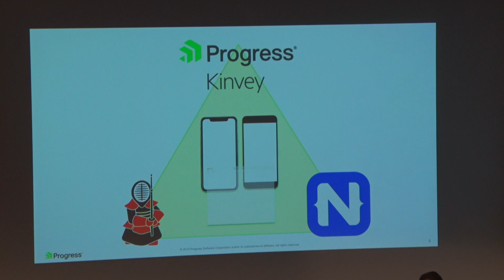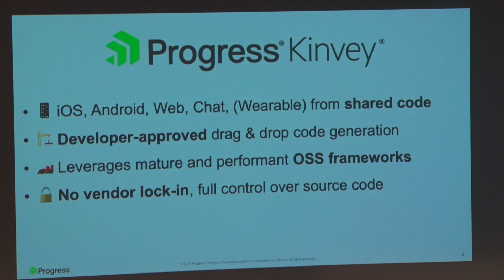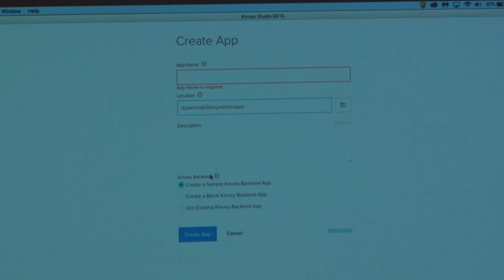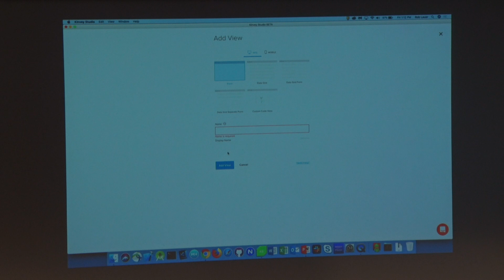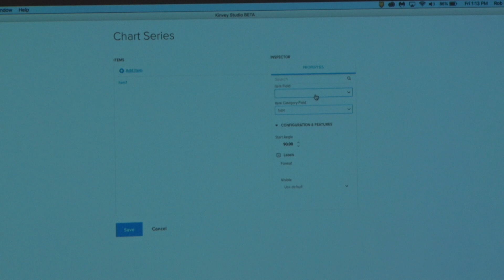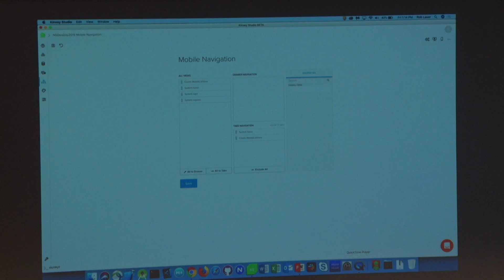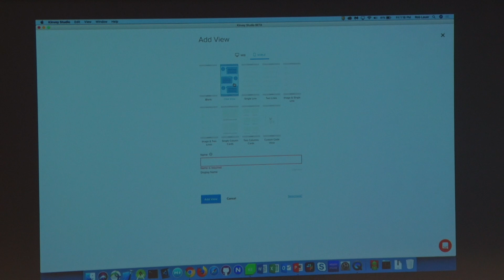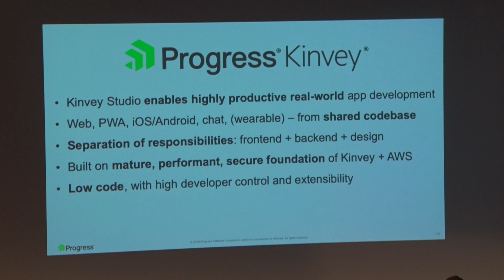Three apps. One codebase. No code?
Progress (the company behind the open source NativeScript framework), is set to release a new product that enables low-code development of NativeScript apps for iOS and Android + a web app from the same codebase. Using tried-and-true code sharing strategies with Angular, and relying on the robust serverless platform of Progress Kinvey, Kinvey Studio is the next generation of “high productivity” tooling that lets you drag-and-drop your way to building apps, in a developer-approved manner.